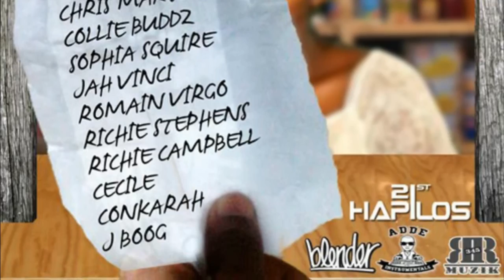Cecile - Upgrade [Corner Shop Riddim] Dec 2012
Cecile - Upgrade
Produced by 21st Hapilos
Corner Shop Riddim

╚══╝ᵀᴴᴱ LATEST AND BEST DANCEHALL MUSIC

To mi man dem
No put yo self in a no gyal problem
Over no girl you don't need to be waring
It naw work baby just move on then
Yeh, yea, yea, yeh

Too much gyal deh a road
As one gone so many come wooy
Hot gyal no short hi know

Verse 1

Look how mi likkle and mi neat
Like a likkle Jackie, mi know you want di key to mi likkle padlock
That's general degree who block di most traffic
Meck him haffi sing a big song bout that
Fire, fire, fire, call di fire truck
Yo dam mood lame fi yuh waan mi hot it up
No need to stay if you ain't getting enough
When you have girl problem just play though

Chorus

If you girl naw treat you right
Bwoy come check mi meck mi hold you tight
If shi drop off a di shake you light
Naw treat you good dem no exit sign
Time fi upgrade
You leave a girl to di crabbit shi a play
Yea baby

Verse 2

You no waan go no jail fi no girl while so much girl deh a road
Prettier than money look good in a wi clothe
Come over yah so meck mi show you how it go
Ten girl to one man that a di ratio
Fi get bout da girl deh
No stress out it no worth it
No meck him mad you get a new girl wa deserve it
A so it go next in line live an learn it
A know that you hurting boy